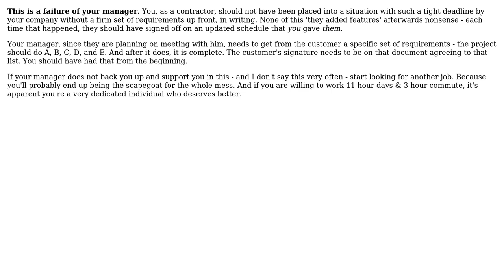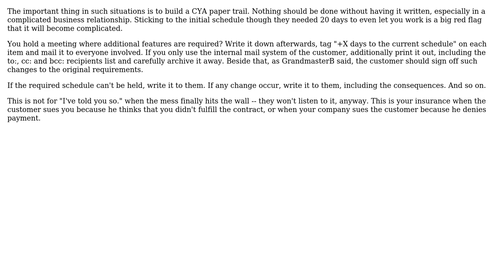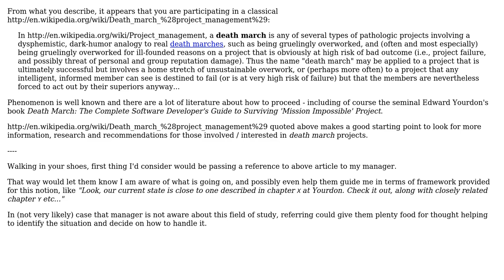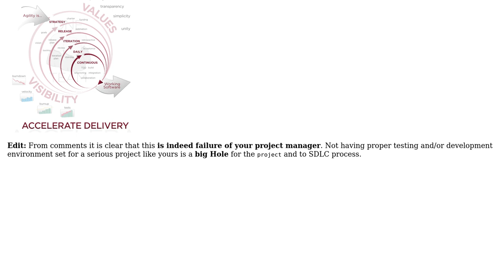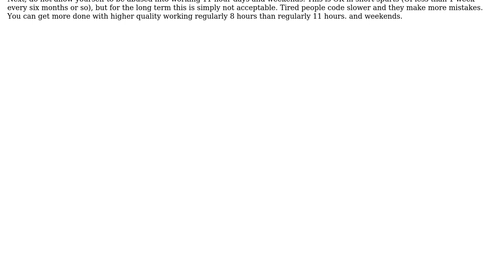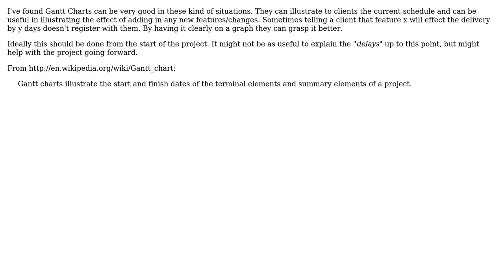Software Engineering: What to do when a client has unrealistic expectations? (7 Solutions!!)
Software Engineering: What to do when a client has unrealistic expectations?

With thanks & praise to God, and with thanks to the many people who have made this project possible! | Content (except music & images) licensed under CC BY-SA | Music | Images & others | With thanks to user Yusubov user Secure user HLGEM user GrandmasterB user gnat user Glorfindel user bitops user ashishjmeshram user AidanO and the Stack Exchange Network Trademarks are property of their respective owners. You are responsible for your own actions.